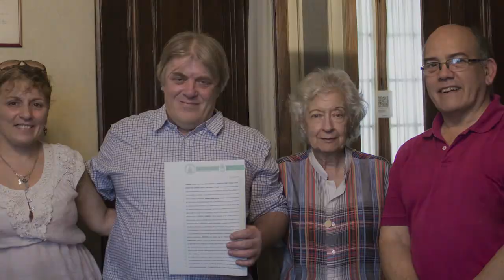Donación de Diciembre 2015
Archivo: 10/11/2015

Como todos los meses, el legislador porteño por el Bien Común, Gustavo Vera, donó el 60% de su salario como una forma de devolver el dinero que es de todos los ciudadanos.

Esta actitud manifiesta la importancia de que el pueblo reciba de una manera u otra el acompañamiento y ayuda de sus representantes y espera que esta actitud ejemplar se repita y multiplique.